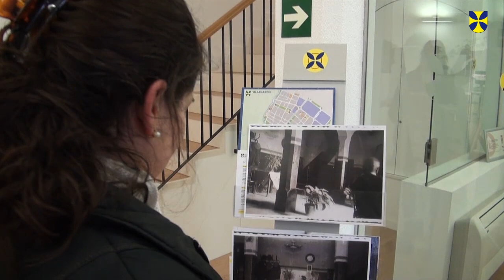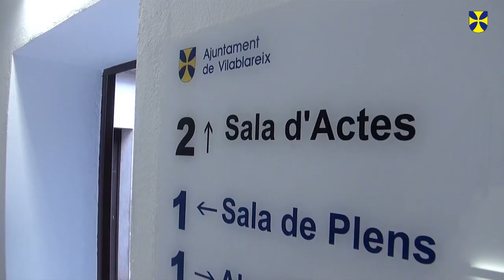Jornada portes obertes a l'Ajuntament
L’Ajuntament de Vilablareix ha celebrat una jornada de portes obertes aquest diumenge, 14 de desembre, on els regidors de l’equip de govern i l’alcalde han explicat als veïns com han quedat les dependències municipals un cop finalitzades les obres de reforma.